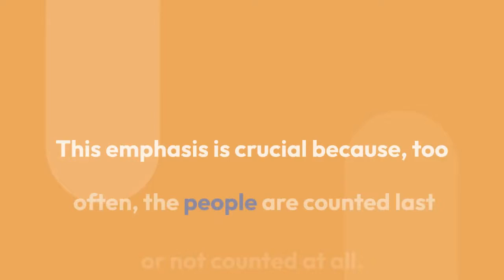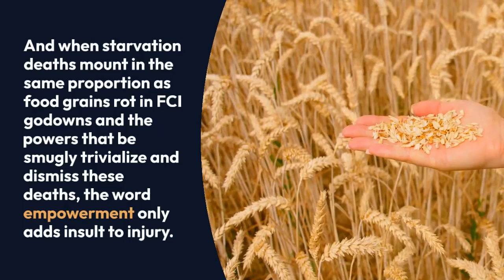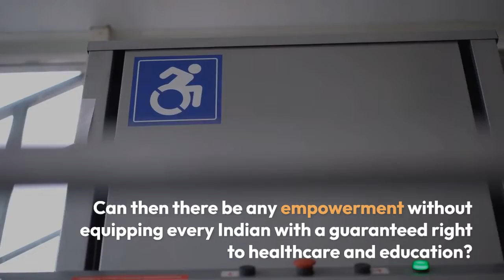INDIA EMPOWERED TO ME IS DIPANKAR BHATTA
When human dignity Is not the privilege of a few